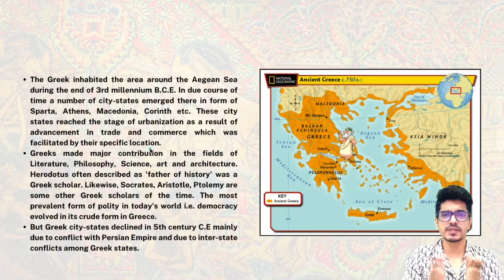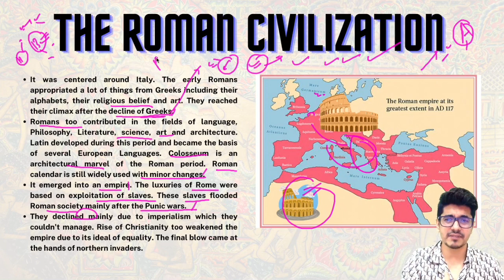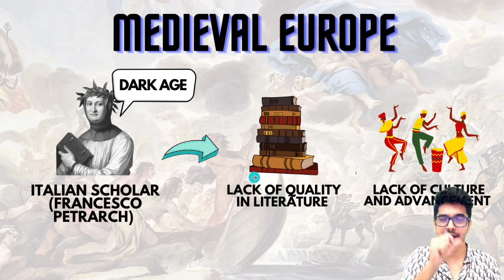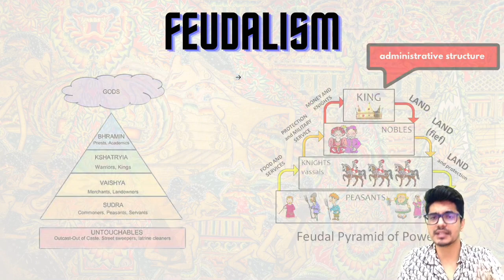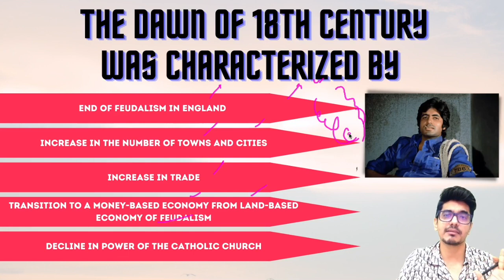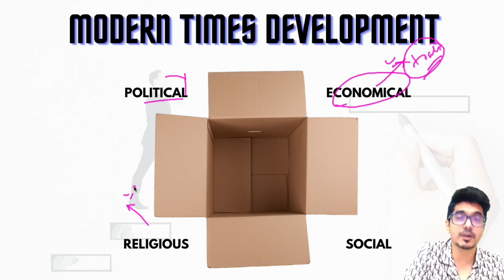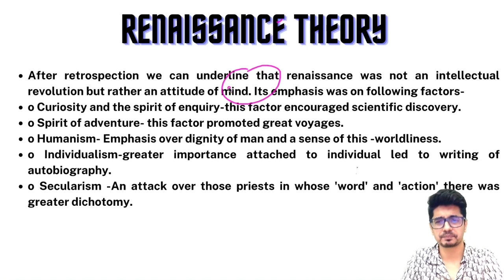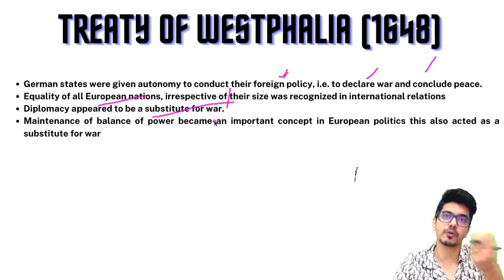World History T20 Crash course- Renaissance in Hindi by Mayur Mogre for UPSC, SSC, etc.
World History crash course, lecture 2- Renaissance in Hindi by Mayur Mogre for UPSC, SSC, etc.